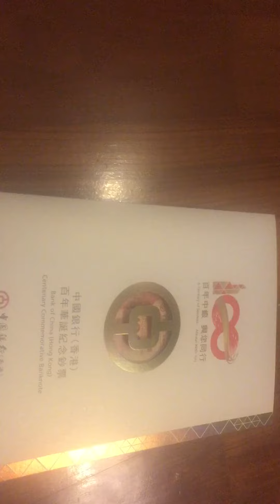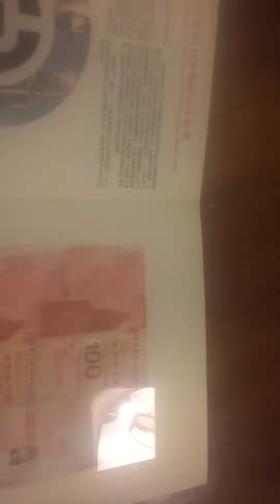豆泥do n拿督公公的無見識表現